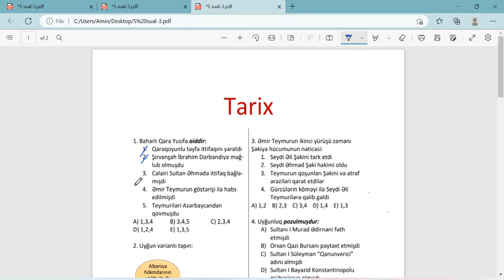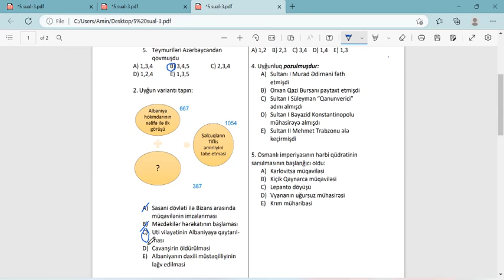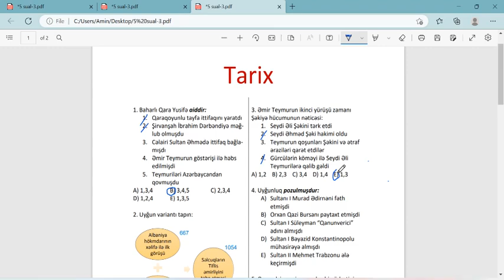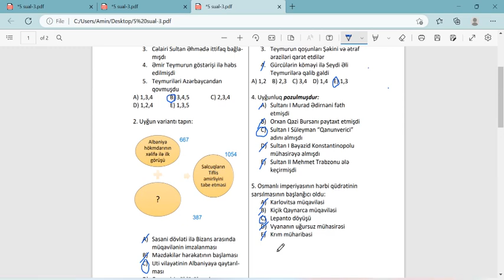Mehparə müəllimə | Tarix sınağ izahı